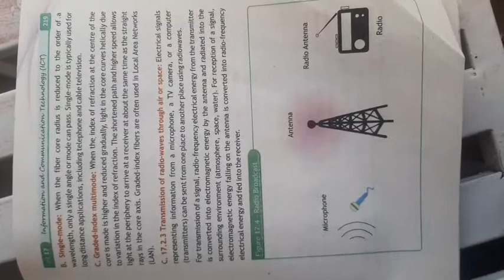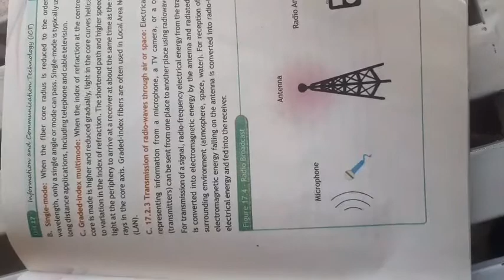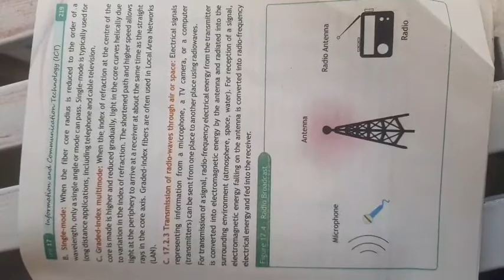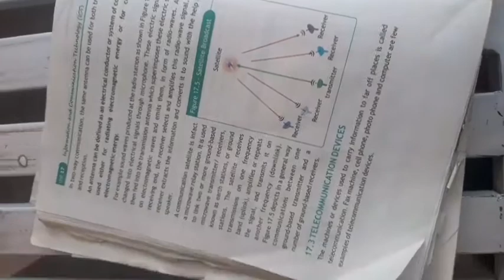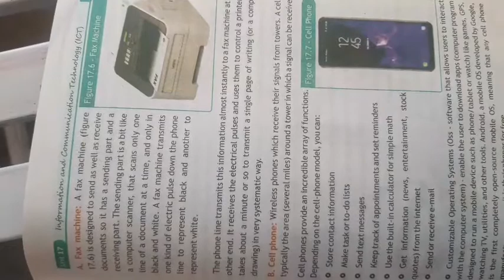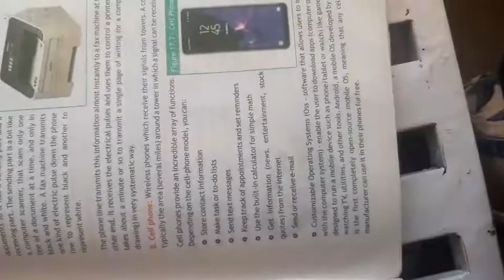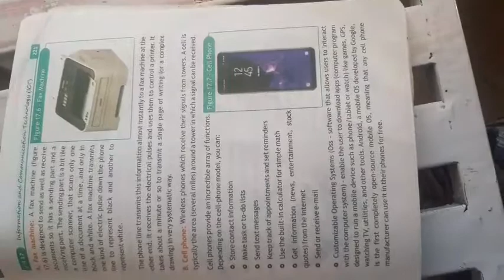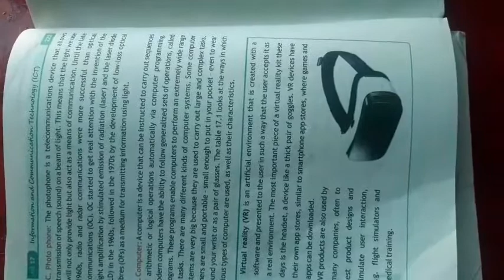Transmission of radio waves through air or space